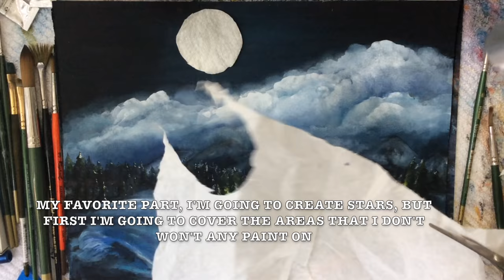Watercolor Winter's Moon Full Demonstration in Detail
I got a request to paint a Moon! and I haven't painted one in a while, so I would like to share with you this simple technique, it requires a white gouache to achieve that even and smooth tone of the clouds and sky itself, also it's simple because I only used few colors.

Main colors: Indigo, Thalo Blue, Black and White Gouache.
Paper: Hot Pressed Watercolor paper 9X12

I added all the information in the video, so you can see what colors and brushes I have used at most of the times :-)

Your comments and likes help me a lot! Thank you for inspiring me and being such great YouTubers!